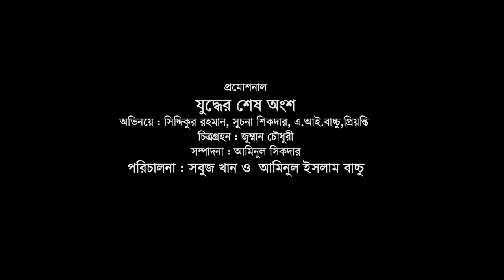Judder Sesh Ongsho | Trailer | Siddiqur Rahman,Suchona Sikdar, A I Bacchu, Priyonti | Bangla Natok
Name: Juddher Sesh Ongsho - যুদ্ধের শেষ অংশ
Script: A I Bacchu
Direction: Sabuj Khan & A I Bacchu
Cast: Siddiqur Rahman,Suchona Sikdar, A I Bacchu, Priyonti and many more.
Cinematography: Jumman Chowdhory
Editor: Aminul Shikdar
Production: Swapno Entertainment

*** ANTI-PIRACY WARNING ***
This content is Copyright to Swapno Entertainment. Legal action will be taken against those who violate the copyright of the following material presented!!